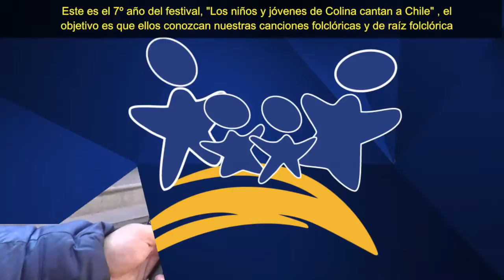NOTA FESTIVAL DE LA VOZ